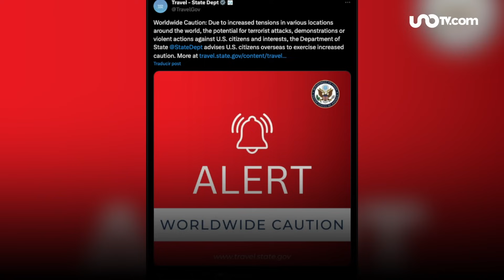EU emite alerta mundial a ciudadanos por riesgo potencial de atentados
Estados Unidos emitió una alerta a nivel mundial, llamando a sus ciudadanos en el extranjero a extremar precauciones ante el incremento de tensiones, así como del riesgo potencial de ataques terroristas y actos violentos contra sus connacionales.